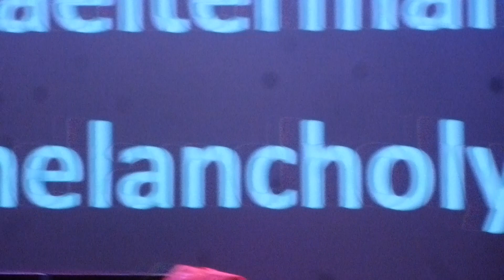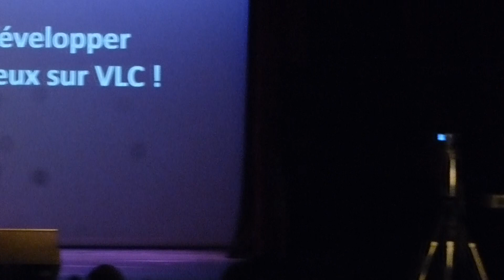Haelterman Melancholy @ Revue Polytechnique 2015